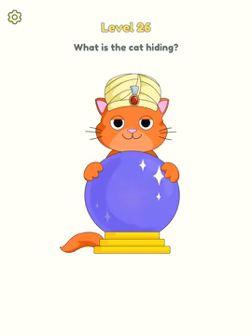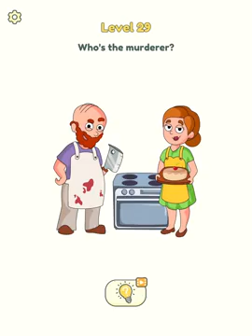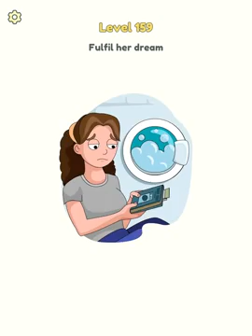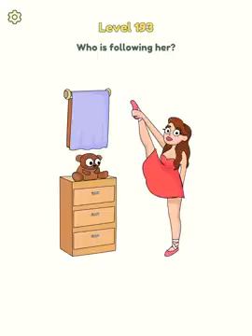Dop 2 answers | All levels |Level 1-200